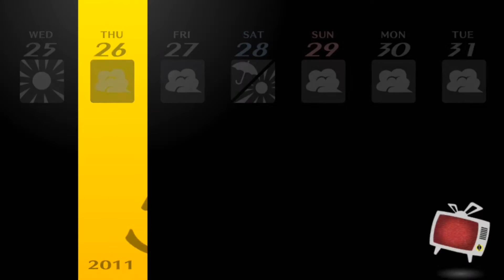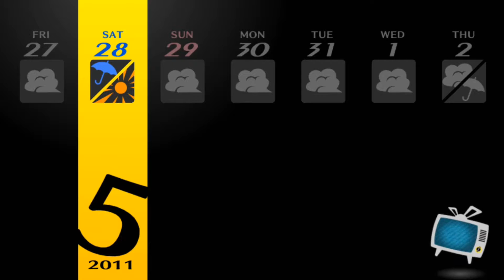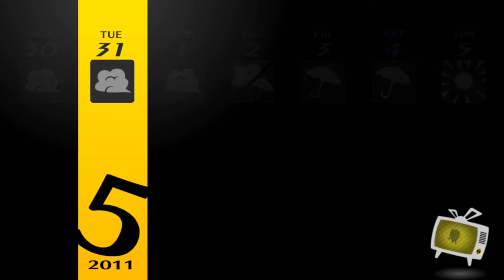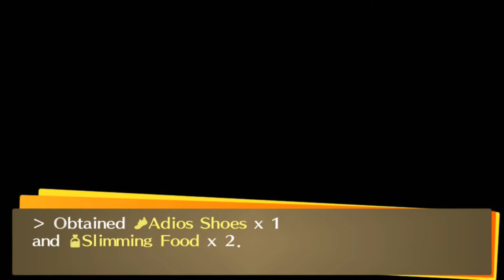Let's Play Persona 4G [FR] 16 : ILS ONT TOUS DES PROBLÈMES DE FAMILLE !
Sans blague, ils ont vraiment tous les même problèmes !
Mais cassez-vous de chez vous et on parle plus ! Non ? :(